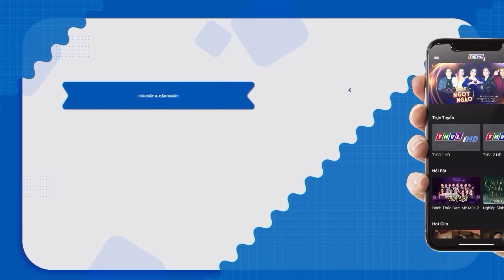BỊT MIỆNG NHÂN TÌNH | Phim Xưa Việt Nam | Phim Việt Nam Xưa Hay | Phim Xưa Hay Nhất | Phim Xưa THVL